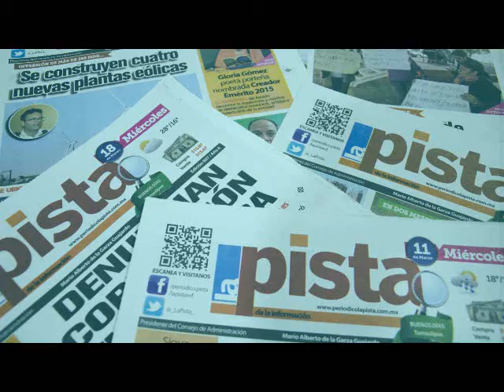¡Un atropello! Despidos masivos en dependencias